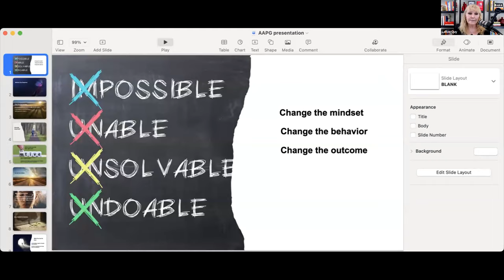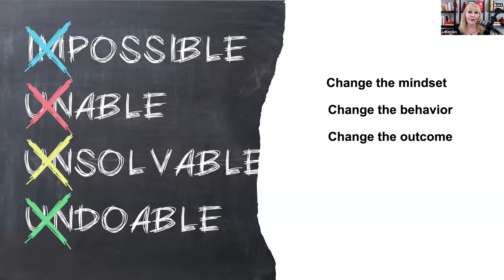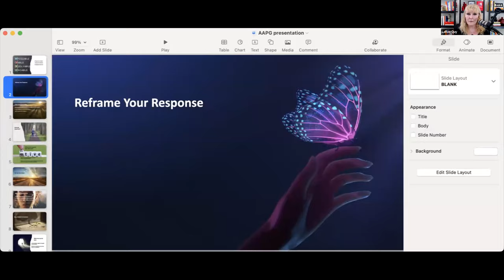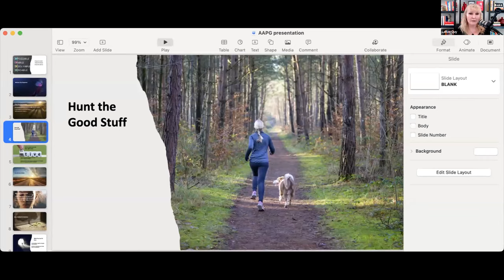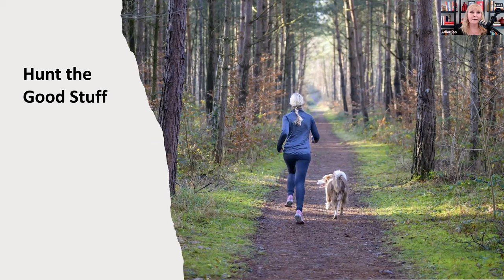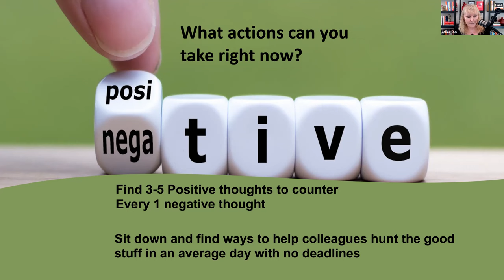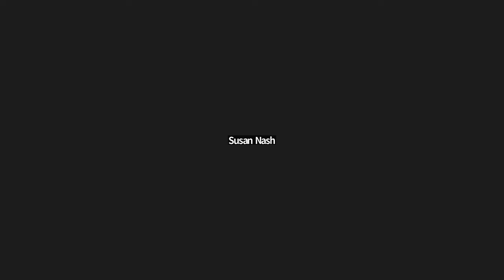AAPG Academy: Enhanced Personal Productivity and Stress Management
How can one accomplish “calm in the storm”? What are ways to develop mental toughness and resilience? Make 2023 a year of increased productivity and well-being.

Mike Bingle-Davis, president of the AAPG Energy Minerals Division, will pose challenging questions and facilitate the presentations. Mike states, “Every day we have new experiences, and technology is moving so fast, one's relevancy is always in question. So, how does an individual deal with the knowledge that their specialty could be rendered obsolete? We talk about pivots, transitions, all this stuff like it’s textbook and easy – when in reality, it is life altering.”

To help develop a personal strategy, Maureen Mahoney will discuss how to achieve “calm in the storm” and will address some of the things that cause a storm in one’s professional life and how to overcome them.

Then, LaRae Quy, retired FBI Special Agent will share lessons learned and a strategy for developing mental toughness and resiliency based on her training and experience.

The presentation will include questions and shared strategies and perspectives for succeeding and even thriving during rapidly changing times.

Mike Bingle-Davis, President of AAPG EMD
Senior Geologist / IT Systems, Kirkwood Oil and Gas

Maureen Mahoney
Director of Online Learning / National Speaker’s Association

LaRae Quy
LaRae Quy is a former FBI Special Agent from a cattle ranch in Wyoming who wrote Secrets of a Strong Mind. It is the story of a cowgirl and spy all wrapped up into an insightful guide to becoming the best leader and human being you can be.

Host: Susan Nash, Ph.D.